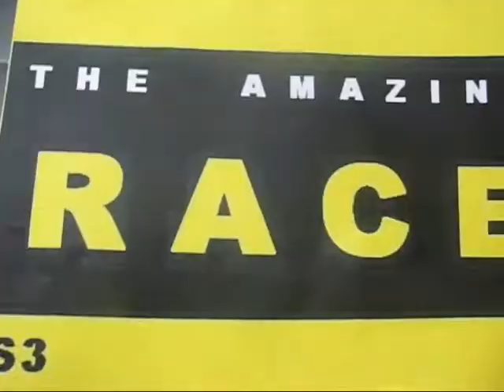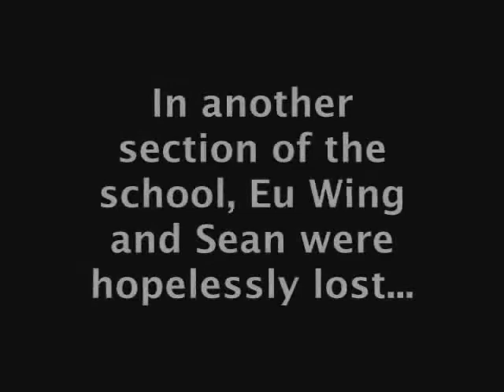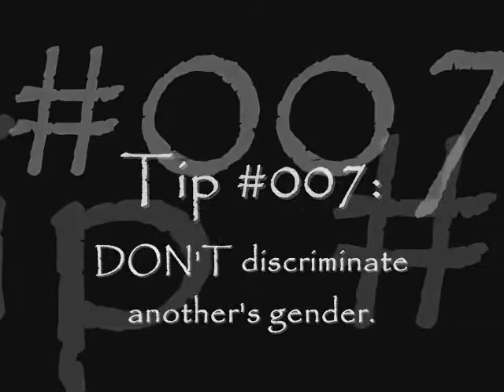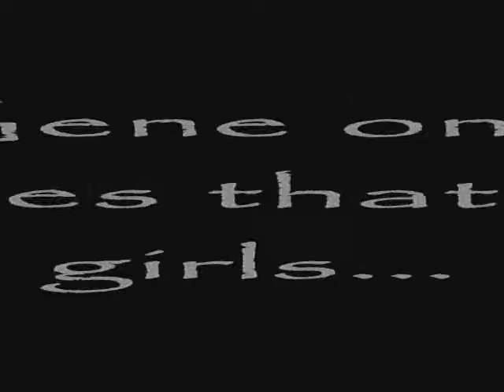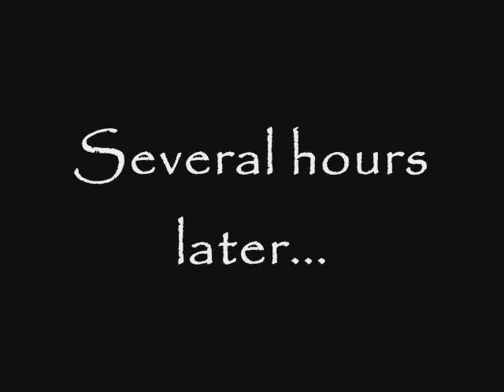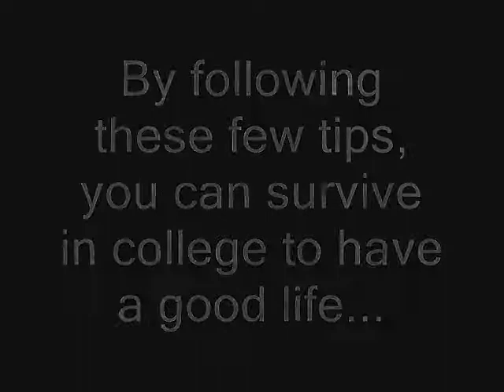S3'08 Survival Skills... (part 2)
This is a production of S3'08... Hope you will enjoy it...